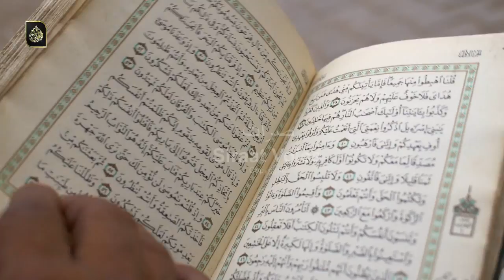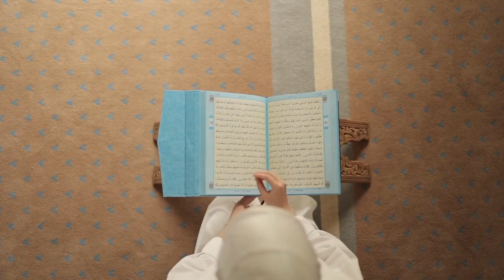Hazrat Adam AS ka waqia | Birth of Hazrat Adam |Story of Adam and Hava |siraat voice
The birth of Hazrat Adam is a sign for humanity that Allah can do whatever He wills. There are statements of Hazrat Adam and Hazrat Hawa in the Holy Quran.
Allah said: We created Adam from clay